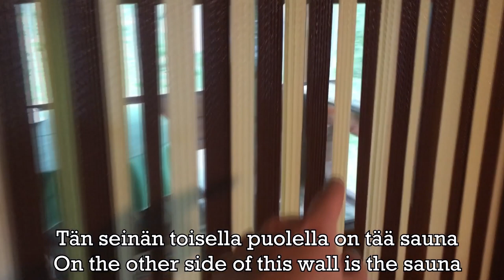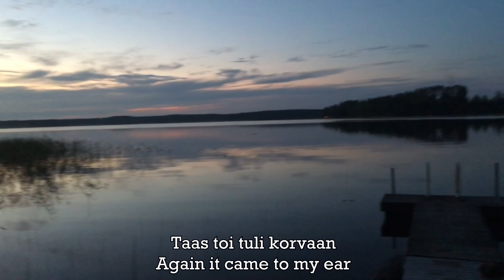Finnish Cabin Life ☆ Suomalaista mökkielämää (VLOG) Finnish & English Dual Subtitles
This past weekend I spent the night at a relative's cabin in the forests of middle Finland. Join me on my mini holiday while also experiencing what Finnish summer cabin (kesämökki) life is like (while also learning some Finnish of course) :)

Tag # katchats on Instagram to be featured in the next video!

Just click "Contribute" and then go to the "Subtitles/CC" tab. I would appreciate it so much! 🤗

♡ 📷 Social Media🐥 ♡

♥ KatChats ♥